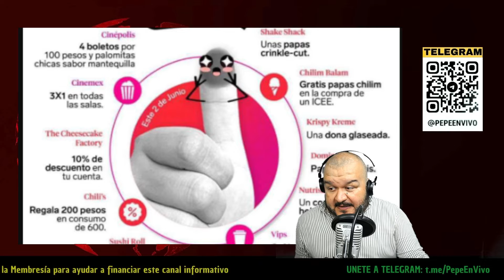Elecciones en MÉXICO por la Presidencia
📢 Última Hora: Elecciones Presidenciales en México

México se prepara para las elecciones presidenciales de 2024 con gran expectativa.
Los candidatos principales están en una intensa campaña por todo el país.
La economía y la seguridad son los temas clave en los debates y propuestas.
La participación ciudadana se espera que sea alta, reflejando el interés general en el futuro del país.
Las encuestas muestran una competencia cerrada entre los candidatos principales.
Se han implementado medidas de seguridad adicionales para garantizar elecciones justas y seguras.
Observadores internacionales supervisan el proceso electoral para asegurar su transparencia.
📢 Incendios Forestales en California
California enfrenta una temporada de incendios forestales particularmente intensa este año.
Miles de acres han sido afectados, provocando evacuaciones masivas en varias comunidades.
Los bomberos están trabajando sin descanso para controlar los incendios y proteger las propiedades.
Las condiciones climáticas, con altas temperaturas y vientos fuertes, complican los esfuerzos de extinción.
Las autoridades instan a los residentes a seguir las recomendaciones de evacuación y mantenerse informados.
El impacto en la calidad del aire es significativo, afectando la salud de las personas en áreas cercanas.
Se han desplegado recursos adicionales, incluyendo equipos y personal de otros estados, para combatir las llamas.